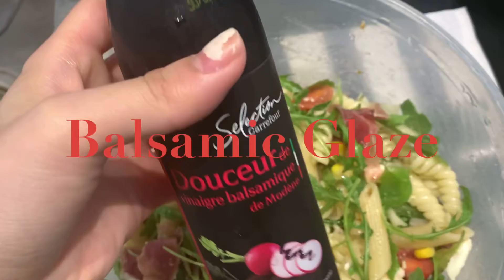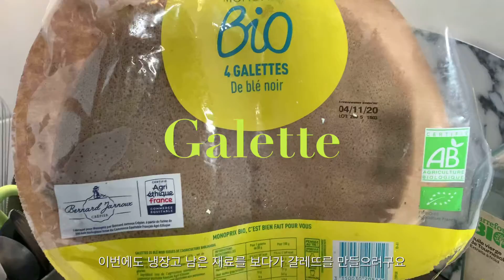🇫🇷 Paris Vlog - What I eat in a Week at HOME Realistic, Healthy, 건강식 집밥 요리 파리 일상 브이로그 Living alone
What I eat in a Week at HOME

Yogurt (요거트)
Salad Pasta (Cold Pasta) 샐러드 파스타 (콜드 파스타)
Avocado Opentoast 아보카도 오픈 토스트
Galette 걀레뜨

락다운 기간 집에 있다 보니, 매일 무엇을 먹나 끼니에 더 신경쓰게 되는 요즘입니다. 제가 생각하는 냉장고 남은 재료 처리하면서 심플한 요리들을 모아봤어요! :)